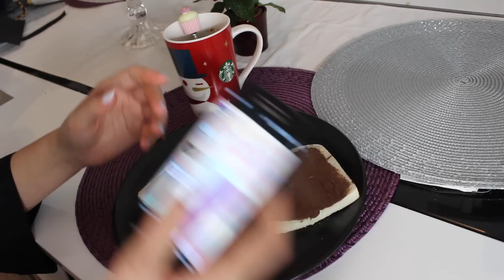Morning Routine Winter Edition - Get ready with me ❤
Coucou tout le monde! On se retrouve aujourd'hui pour ma petite routine du matin en hiver! J'ai passé beaucoup de temps sur cette vidéo, j'espère qu'elle vous fera plaisir !